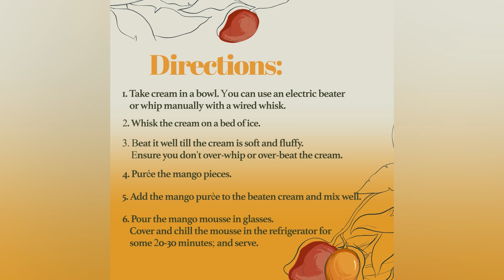Mango Mousse | Shilpa Shetty Kundra | Healthy Recipes | Art of Loving Food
Mango, the king of fruits, is back in season! I have always loved making the most of all the seasonal fruits. They all have their benefits, but my favourite - Mangoes - are high in fibre, which helps in healthy digestion. So today, I want to share this quick, yummy, and refined-sugar-free Mango Mousse 🥭 recipe with all of you. Apart from being delicious, Mangoes are rich in beta carotene that helps promote eye health; and are also a great source of Vitamins C and A, which help maintain healthy skin. Do try this hassle-free dessert out for everyone at home 😍